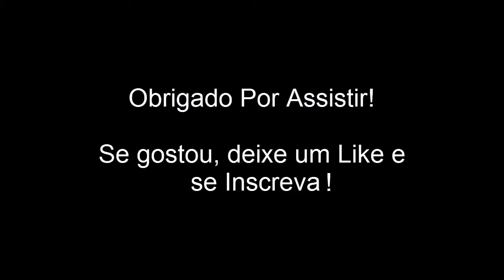CS:GO Bug Smoke Raio-X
Sobre Novos Videos

Novos videos agora saindo toda quinta feira exceto essa semana.